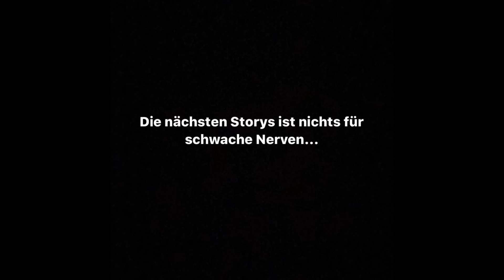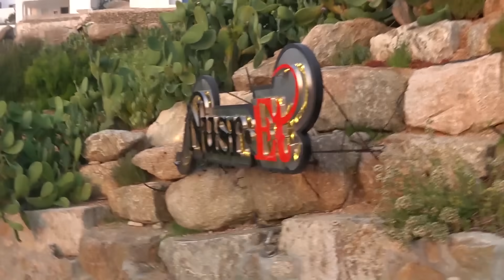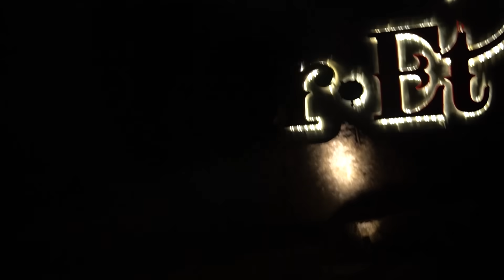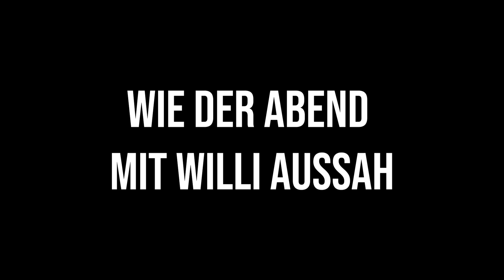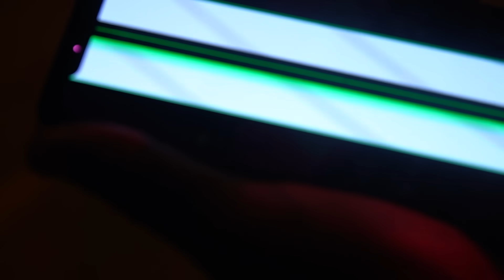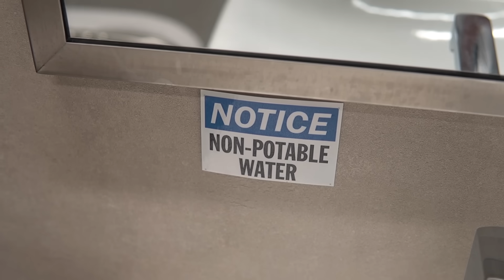MYKONOS VLOG MIT JORDAN, SIDNEY UND WILLY 🌞 (LOST)